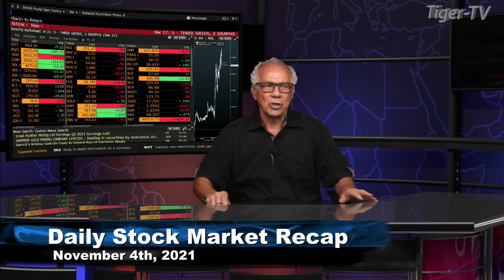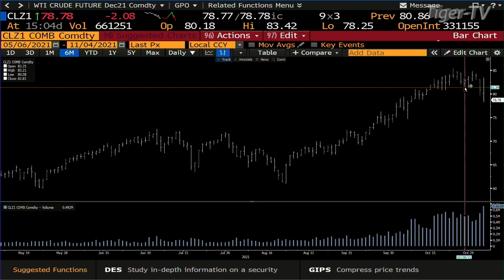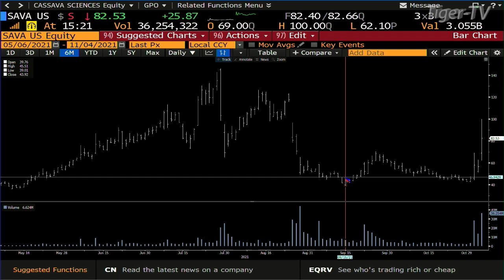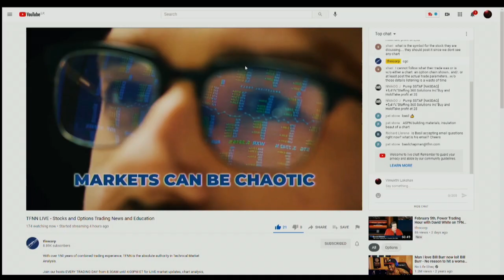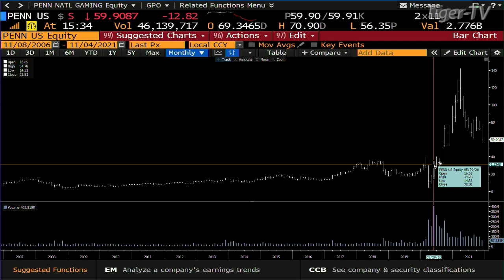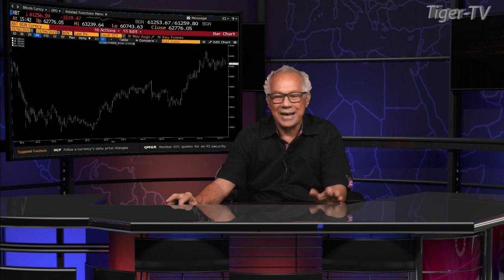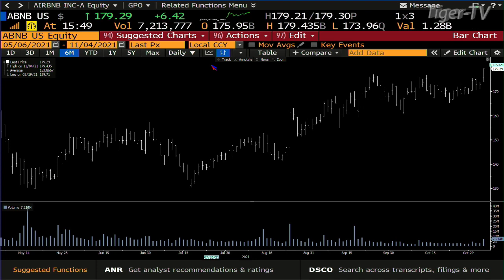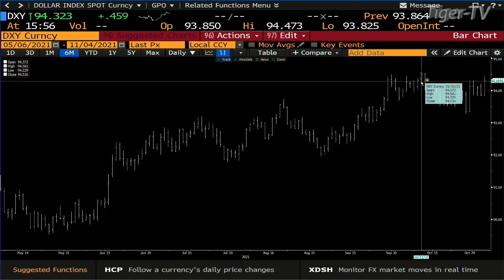November 4th, Tom O'Brien Show on TFNN - 2021